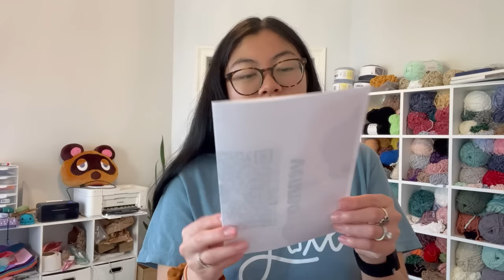How Much $$ I Made, Best Sellers, Prices, What Didn't Sell ✸ Crochet Market Vlog ✸ Amigurumi Edition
~✸ Hello! Open me for goodies! ~✸

I first wanted to say thank you to everyone for the sweet good luck messages and for all your advice! My first market was a complete success and I absolutely loved every minute of it!  In this video I'm excited to share the complete break down of the results: what sold, what didn't sell, my prices, and how much money I made! I hope you guys enjoy :)

-All of the patterns mentioned/shown in this video can be found in my market prep video

-Market supplies/safety eyes/yarn

★ EQUIPMENT USED ★
-iPhone 13 Pro Max
-CapCut
-Final Cut Pro
-Canvas Lamp

★ Crochet Friends ★
3,600 (: